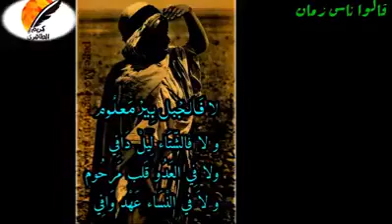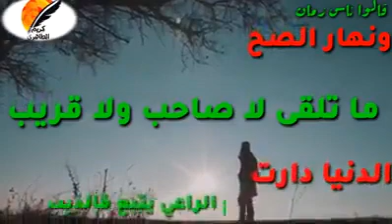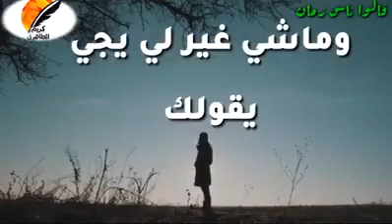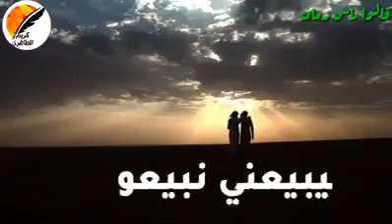tachlhit nta2020 y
Video de Tio